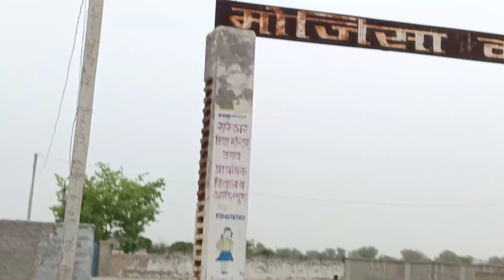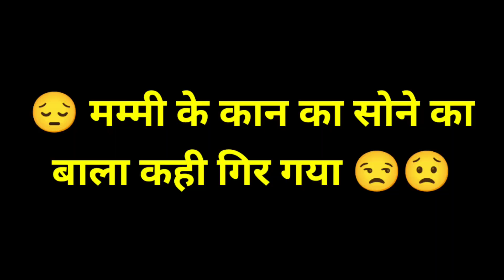Bahut Bada Nuksan Ho Gya🥺😒 || Nuksan Ki Bharpai Kaun Krega || Modi Sarkar Tak Bhejo Baat Ko